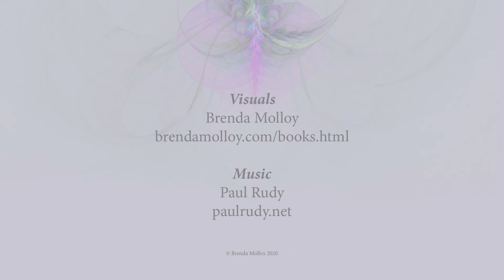On Poetry, Art and Science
TOWARDS RADIANCE
by Bronwen Christianos - Illuminated by Brenda Molloy

This book is a masterstroke of love that can reside in one's heart forever. It is a fulfillment for the growing spiritual hunger that exists in our world today. What are we all seeking? Most spiritual guides would agree that the answer to this question is LOVE.
 - Jack Stucki, Subtle Energy Pioneer